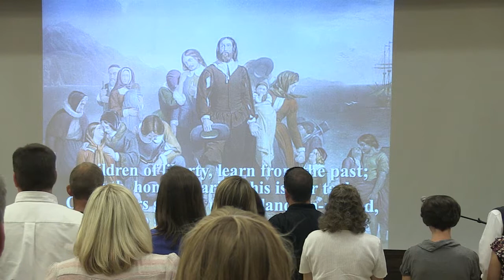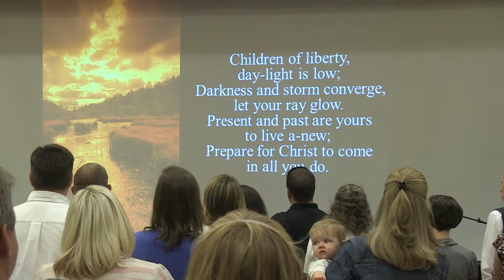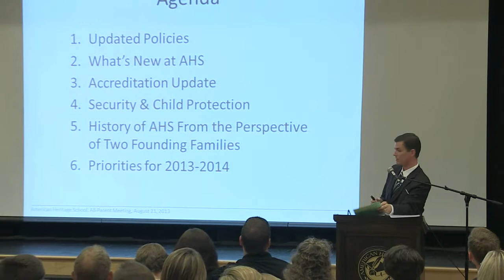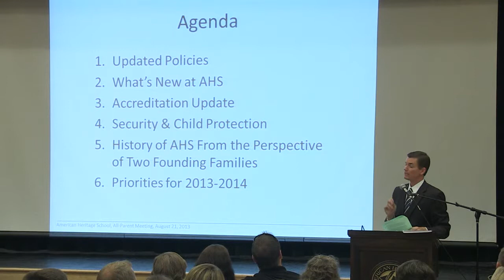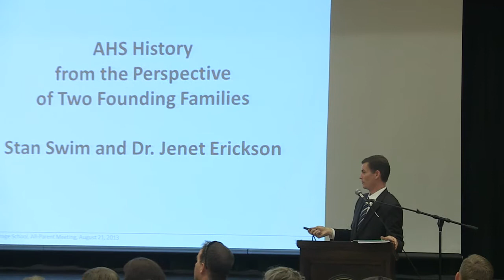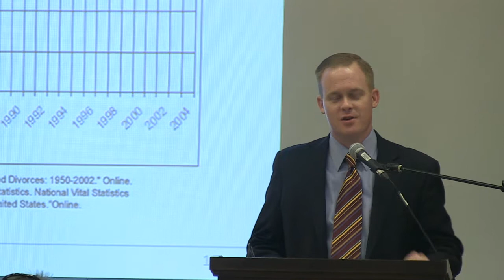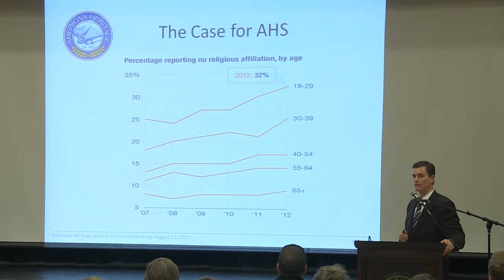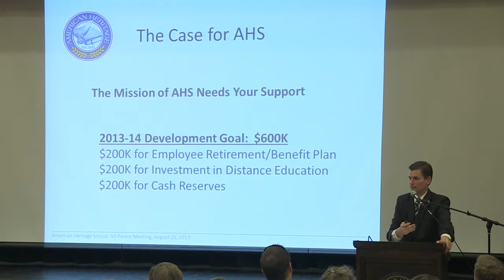August 2013 Required Parent Meeting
American Heritage School's August 2013 Required Parent Meeting